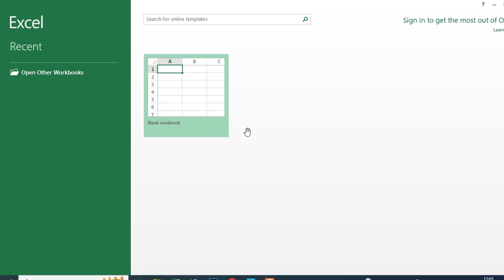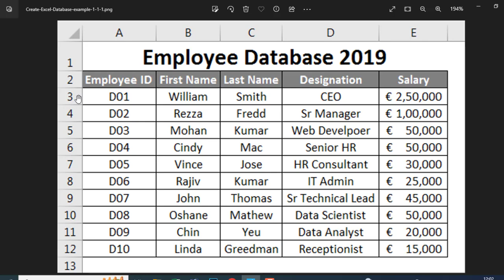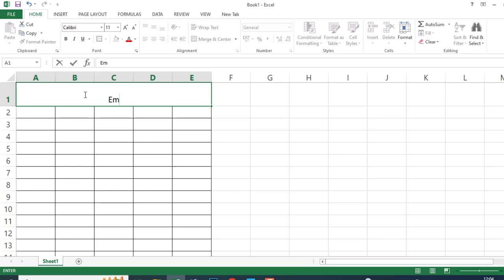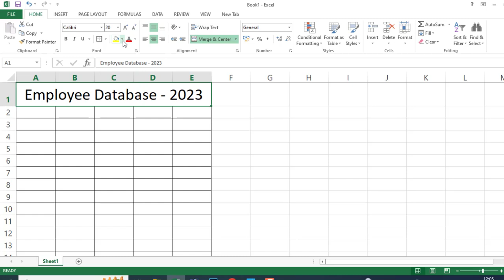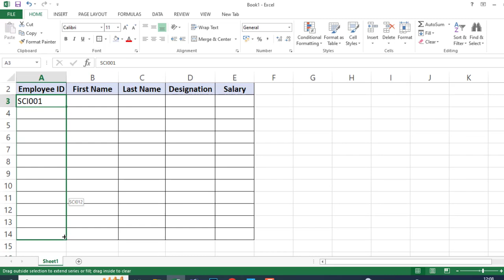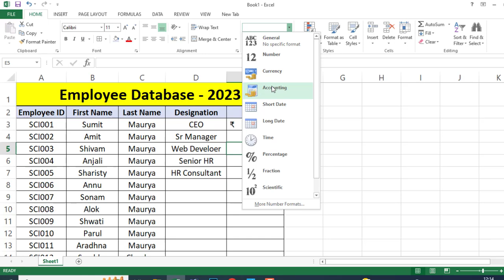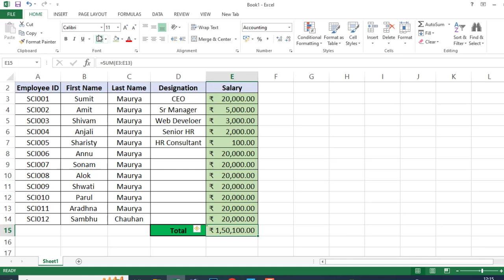Excel Data Entry kaise kare 2023 || How to database Entry 2023 in Excel || data entry karna sikhe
Search Content-